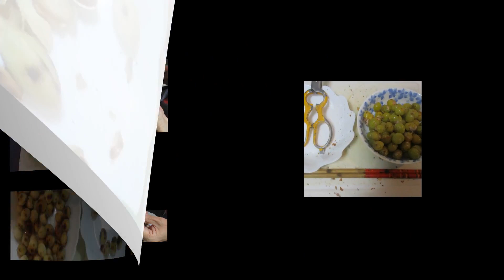秋の彩り野菜たっぷり炒り煮：短縮版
彩り秋野菜たっぷり炒り煮もの：Part.Ⅱ